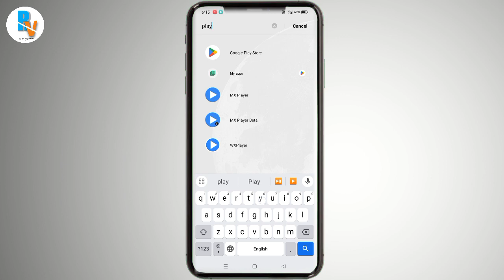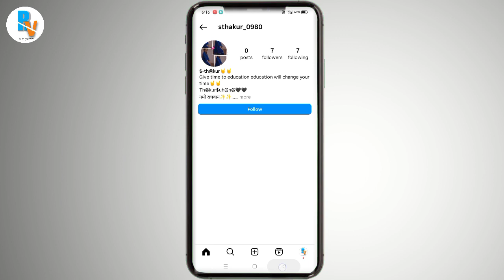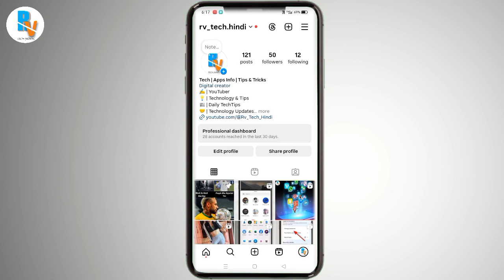Hide suggestions instagram story | Remove Suggested Accounts Instagram | off suggestion on instagram